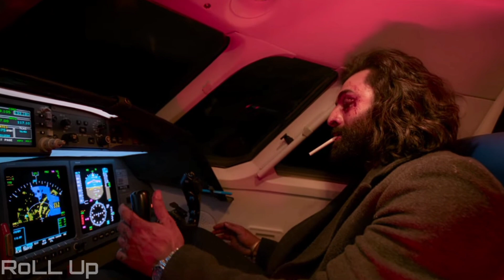Animal movie karegi jawan ko cross || 🔥 Animal Review 🔥 || Ranbir Kapoor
animal movie mein kia special dekha mene kyun apko ye film dekhni chahiye ka animal 2 ayegi animal movie ka wow review ranbir aur bobby deol ki action film ranbir kapoor ne jabardast ki hai movie mein acting movie ke public reaction bhi achhe aa rahe hai filmi indian bhi gajab review video banayegi sandeep raddy vanga ne kia action dikhaya hai rashmika mandanna aur bobby deol ne kia naya mia har choti update ke liye wsm ko subscribe karein video pasand aaye to like karna na bhule. 🙏

Your quires  👇
animal movie public review
animal movie public talk
public review
animal film review
animal movie reaction,
dunki vs salaar
trending movie
movie updates

Tags 👇
Ranbir Kapoor animal, sandeep reddy , shah rukh khan, rashmika mandanna , anil kapoor, bobby deol, animal review, donkey trailer ,

Thanks
rolup